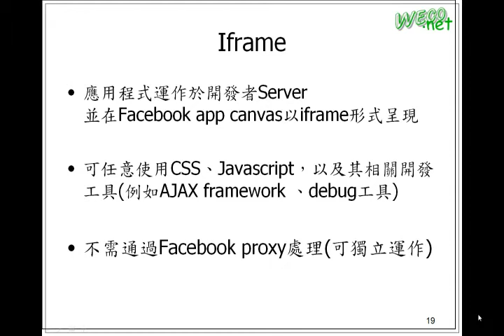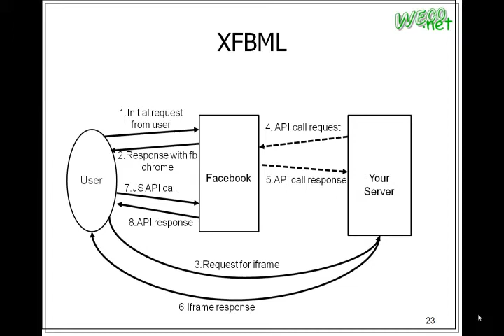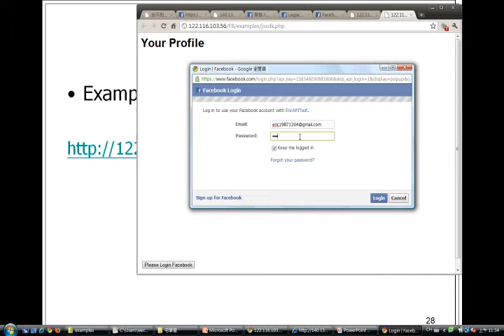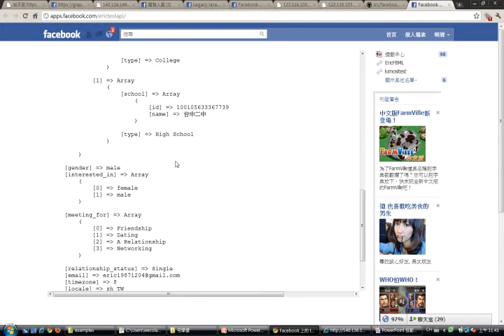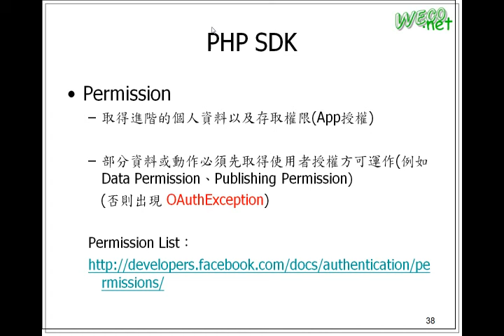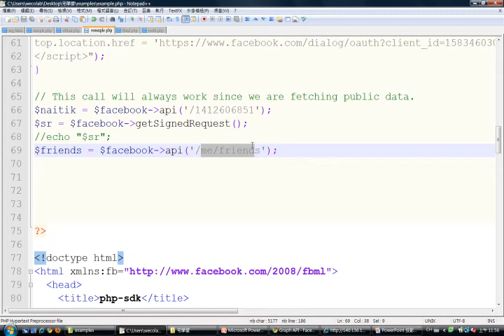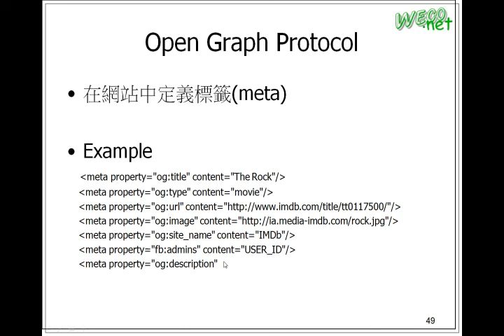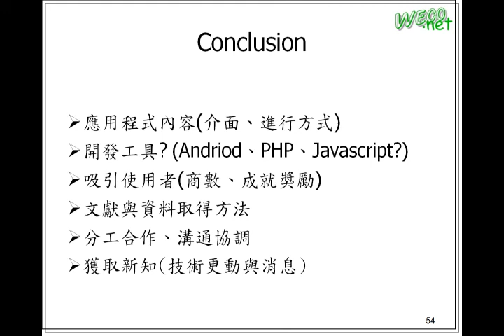2011.02.10 SLC：Facebook - 02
輔大資工 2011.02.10  寒假宅學營
主題: Web API與Facebook
主講人: 陳毓文